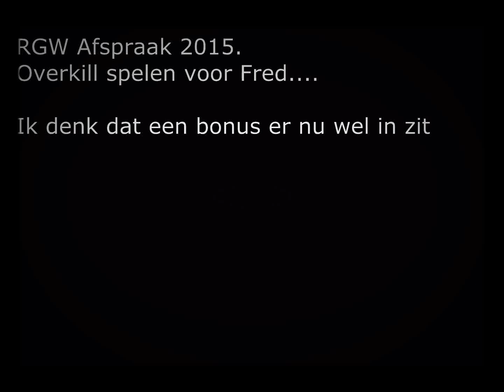Motorhead - Overkill (guitar cover and lyrics)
Guitar cover van Overkill by  Motorhead.